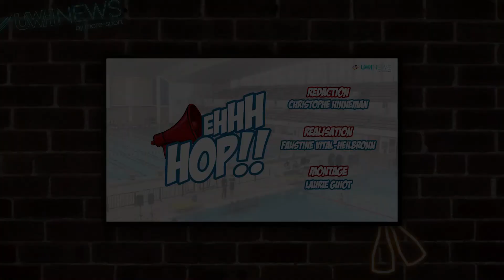#5 EHHH HOP !! JAPAN OPEN CUP, TOURNOI SPECIAL HALLOWEEN, CAMP D'ENTRAINEMENT EN AFRIQUE DU SUD